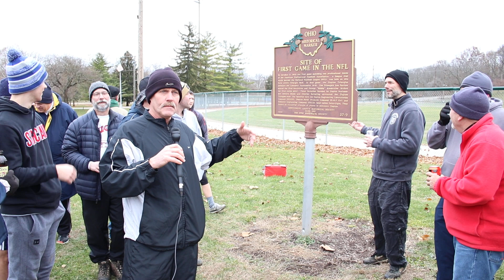Family Thanksgiving Tradition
Stream The Million of Hits AudioBook